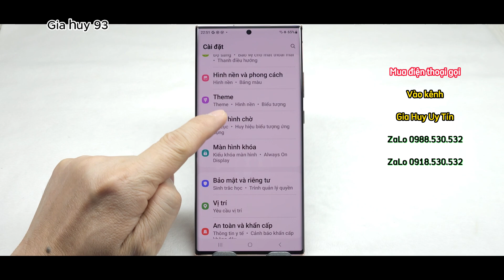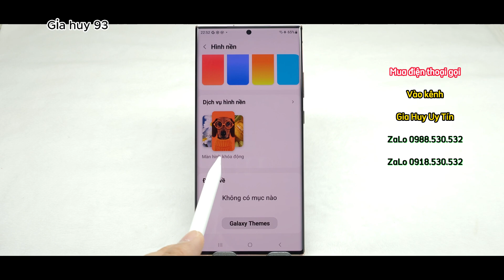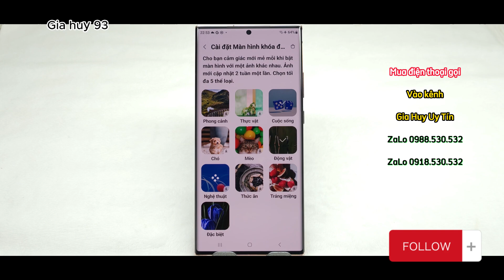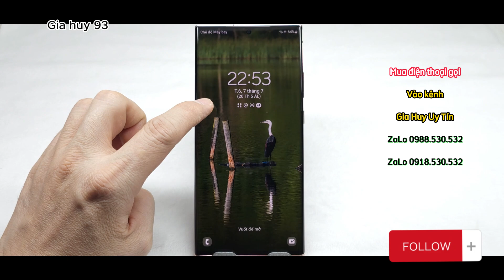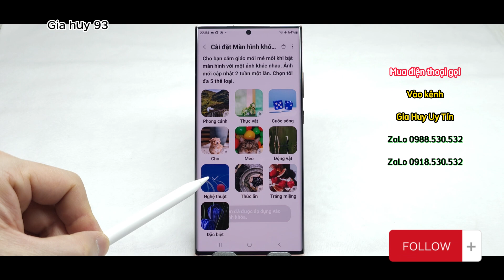Cài Màn Hình Khóa Động Trên Điện Thoại Samsung